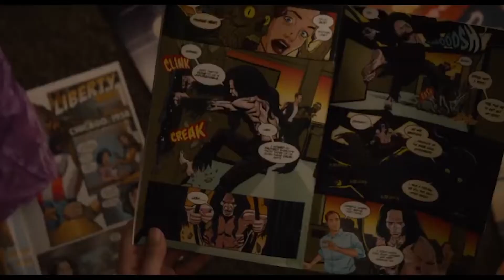Glass - Movie Review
Tried to get this review out as soon as possible. It's a movie a lot of people have been anticipating. I apologize for the shitty microphone issue near the end of this video.

- Ths House That Jack Built🔻